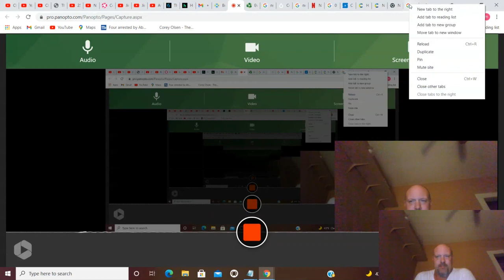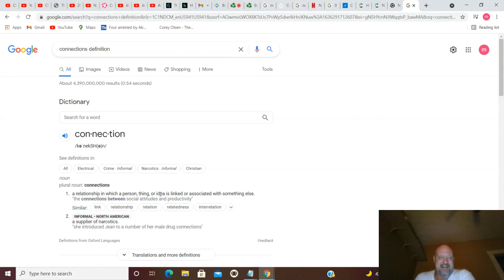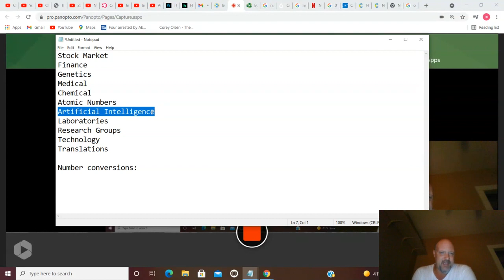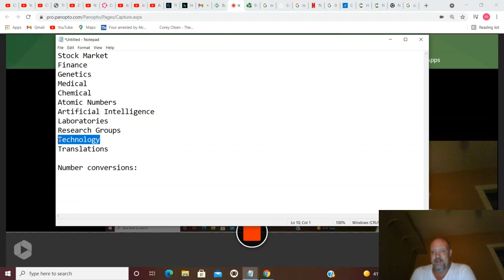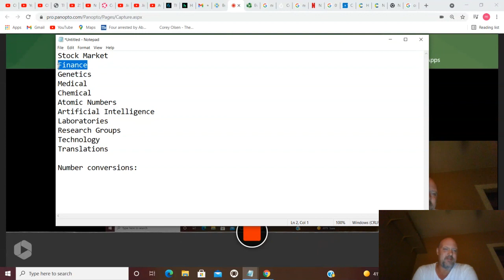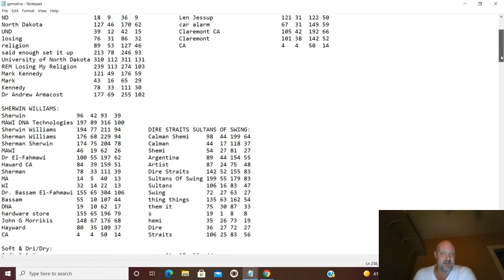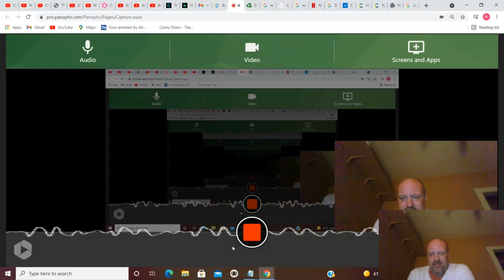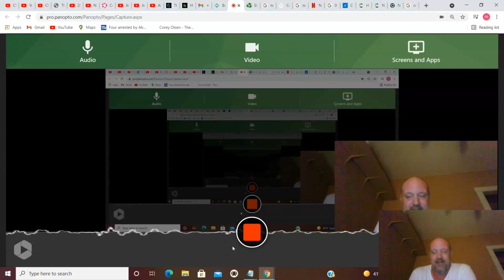Mandela Effect: Taking a look at connections